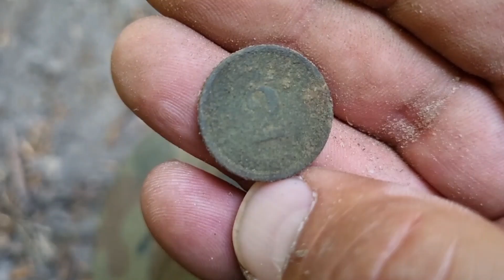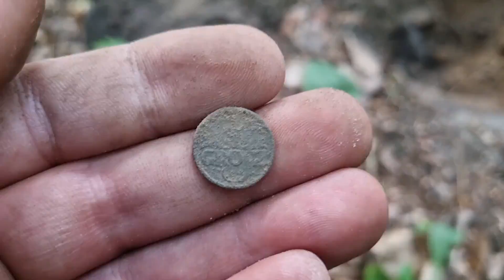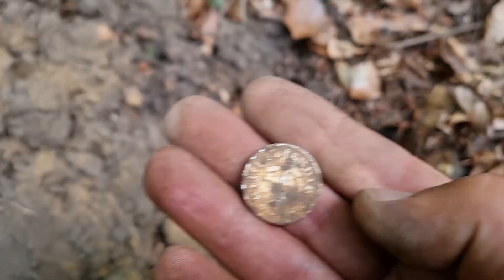TRZY W JEDNYM MIEJSCU !!! CO KRYJĄ STARE DROGI ?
link do filmu z trafieniem Sławka